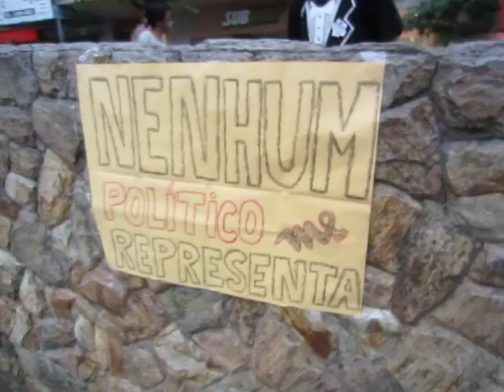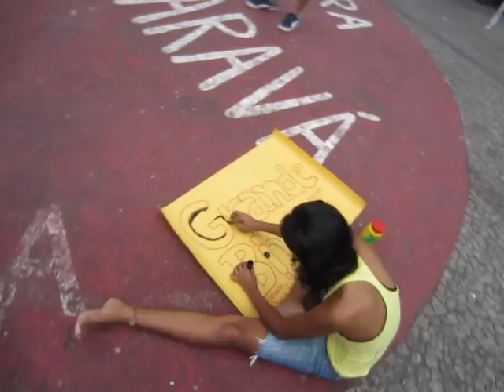RiaenRio 12M15M 15M Ocupa Rio de Janeiro Meier Cartazes.MOV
12M15M 15M Ocupa Rio de Janeiro Meier Cartazes